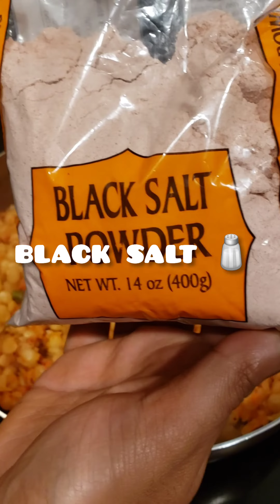Batani Chaat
unlike chole, this video shows how to make white peas or yellow watani or pachi batani chaat. this is indian streetfood style..